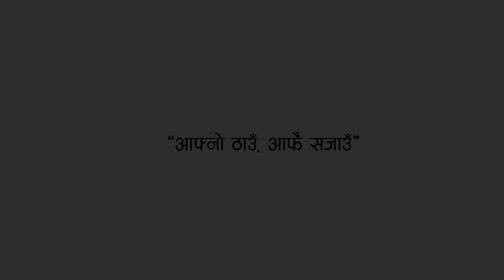GADHAWA GAUPALIKA TEASER DANG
Camera : Jeevan Rijal
Editor : Bikash Dahal
Asst. Dir : Madhav Sharma & Khem Prasad Ghimire
Direction : Jiwan Acharya

Special Thanks
Rabi Acharya
Yubraj Pokharel
Rajan khanal
Dipesh Acharya
Gp Acharya
Ramsurat yadav
kamal Acharya
Krishna panthi
Matrika Ghimire
DC Prasant
Binay Budhathoki
Maddya Paschim Craser Udhyog
Baluwa Prasodan Kendra
Bal sansar academy and montessory home gadhawa -6
Gadhawa ghau palika dang